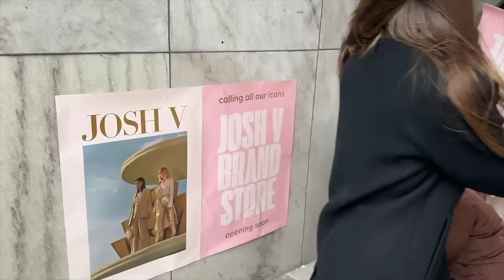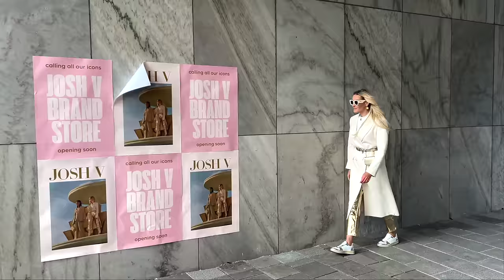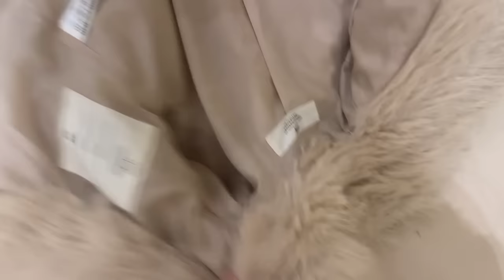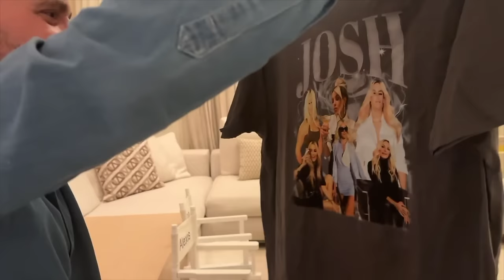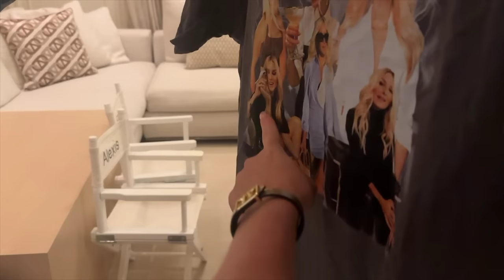HEEL VEEL OUTFIT INPSO & WIJ GAAN NAAR DISNEYLAND! | JOSHVLOG 429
Deze week begon Elodi met haar balletlessen en ze vond het geweldig! Ik blijf het zeggen.. maar ik vind dit echt té cute!🩰💕 De volgende dag kwamen mijn ouders gezellig langs. Ze gaven Elodi een heel leuk cadeautje, omdat ze nu al zo goed zelfstandig naar het toilet gaat. Proud mom moment!! Daarna neem ik mijn ouders mee en laat ik ze het nieuwe JOSH V Brandstore pand zien. En hoe gezellig het weekend ook weer was, vliegt deze voorbij en begint de week weer. Maar ik begon wel gelijk met iets heel leuks, ik had namelijk een meeting op kantoor voor…. Een JOSH V Home geurkaars! Dat hoort er natuurlijk bij als je een brandstore opent. We zijn nu druk over aan het brainstormen over: welke geur, hoe gaat de kaars eruit zien etc. Ik ben heel benieuwd wat jullie er straks van vinden.

De volgende ochtend rij ik naar Rotterdam om mijn auto in te leveren. En ik ben eigenlijk een beetje verdrietig. Ik ben nog steeds zo gek op mijn auto en ik vind de kleur zo onwijs mooi. Maar…. Ik krijg er wel weer een hele mooie auto voor terug, kunnen jullie al raden welke kleur deze wordt? Nadat ik mijn auto afgeef ga ik gelijk door om met mijn team mooie content te maken van de nieuwe SPRING ’24 collectie. Ik ben echt dol op deze items, en ik hoop jullie weer wat inspiratie te kunnen geven hoe je deze items leuk kunt stylen. Na een drukke dag kwam ik eindelijk thuis. De kids hebben we op bed gelegd, dus begon ik met het voorbereiden van hun Valentijns ontbijtje en ook het inpakken van een lief cadeautje voor Nick. En nu snel inpakken want ons reisje naar Disneyland begint bijna!! Hoe we het vinden zien jullie in de volgende vlog, fijn weekend allemaal!🤎✨